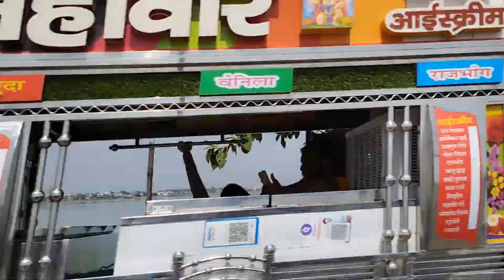Nauka vihara Gorakhapur//Tourist place in Gorakhapur UP